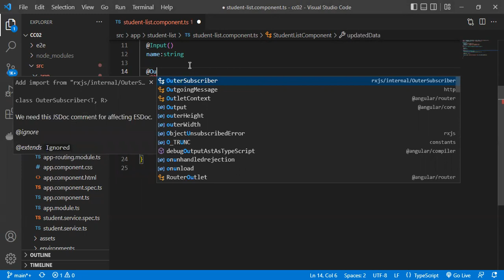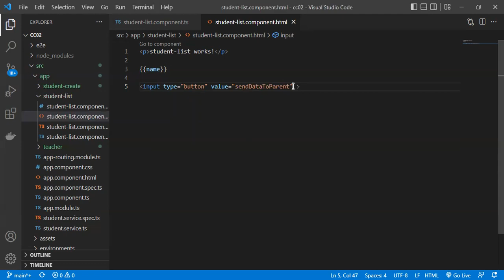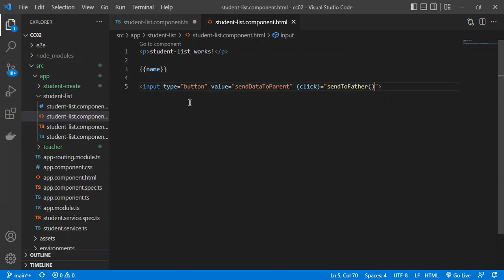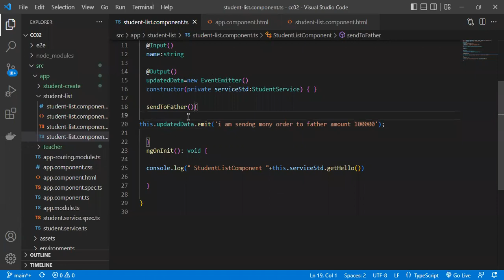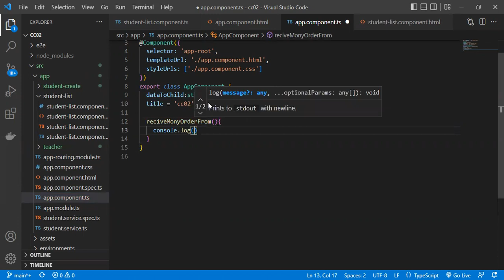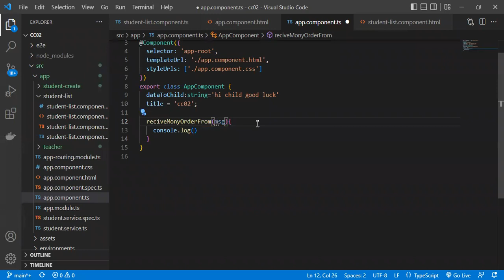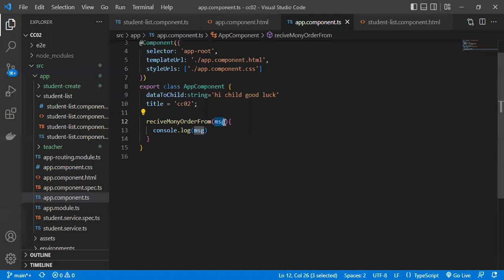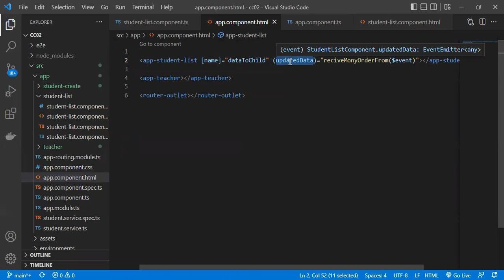Child To Parent